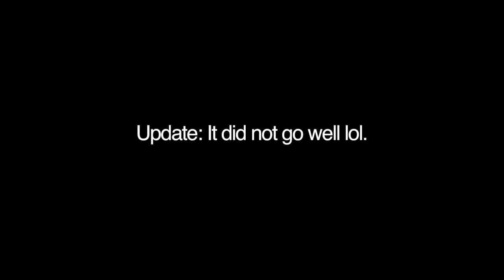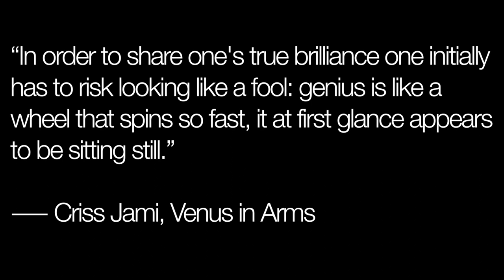how my service dog alerts to MECFS fatigue crashes (explained) | VLOGTOBER 2018 #9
03:34 is where the crash alert discussion begins!

Why do I make videos? I aim to grow authentic awareness of the millions missing from their lives due to the debilitating symptoms of mental illness, myalgic encephalomyelitis/chronic fatigue syndrome, chronic Lyme disease, and other coinfections.